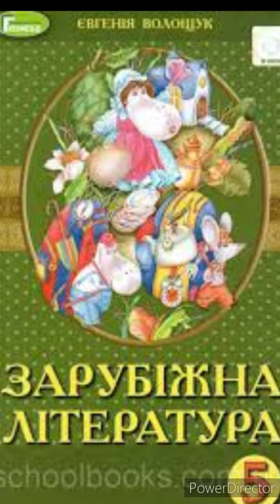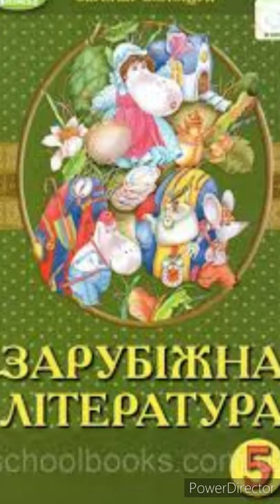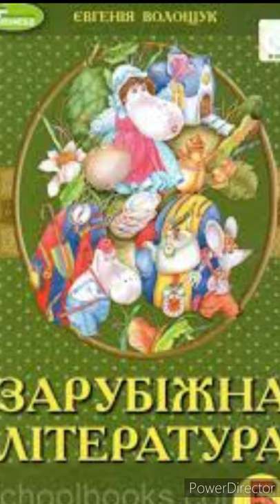"Хлопчик-Зірка"//Скорочено//5 клас. Зарубіжна література.